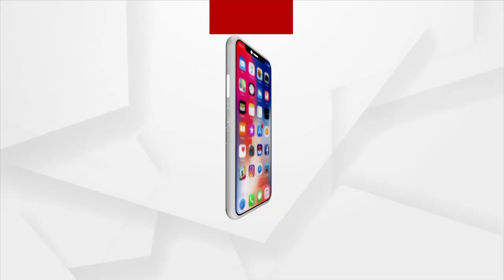25 News In 5 Minutes | 12 June 2023 | Argus News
25 News In 5 Minutes | 12 June 2023 | Argus News